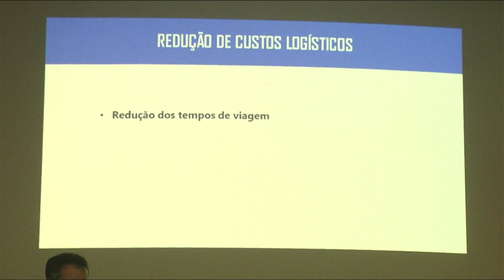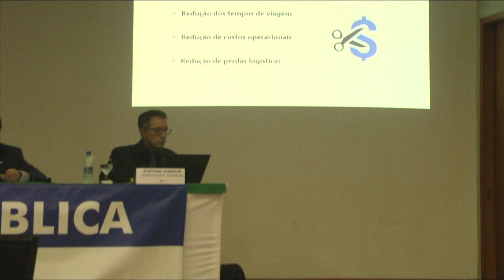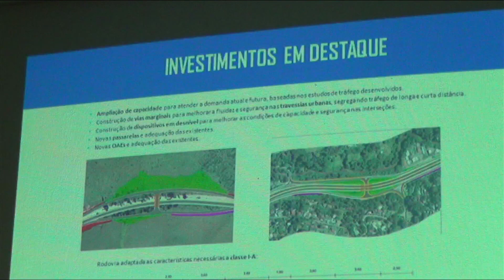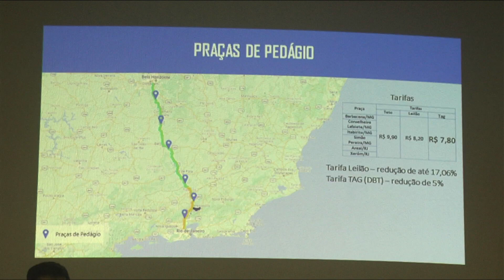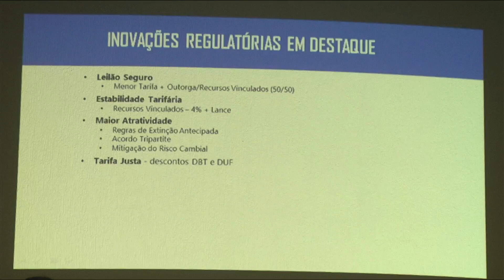Transmissão ao vivo da Audiência Pública nº 7/2020 - Juiz de Fora (MG)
A Diretoria da Agência Nacional de Transportes Terrestres - ANTT, no uso de suas atribuições  regimentais, de acordo com o disposto no artigo 15, inciso VIII do Regimento Interno, aprovada pela Resolução nº 5.888, de 12 de maio de 2020, de acordo com a Deliberação nº 379, de 18 de novembro de 2021 e considerando o disposto na Resolução nº 5.624, de 21 de dezembro de
2017, comunica que realizará Audiência Pública, franqueada aos interessados, com o objetivo de tornar público, colher sugestões e contribuições às minutas de Edital e Contrato, ao Programa de Exploração da Rodovia e aos Estudos de Viabilidade Técnica, Econômica e Ambiental, que visam a concessão para exploração do sistema rodoviário da BR-040/RJ MG e BR-495/RJ.
O período para envio de contribuições será do dia 24 de novembro de 2021 até as 18 horas do dia 10 de janeiro de 2022 (horário de Brasília).